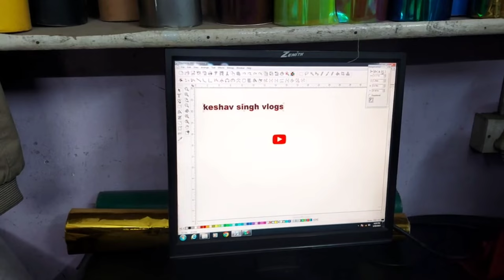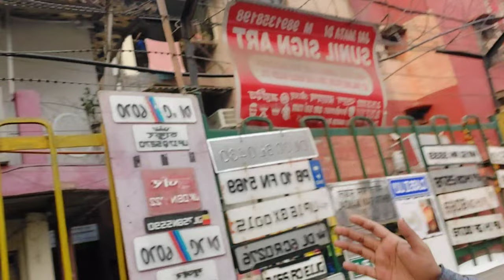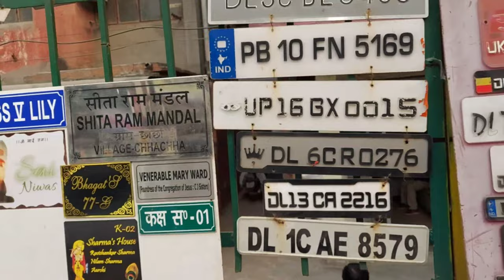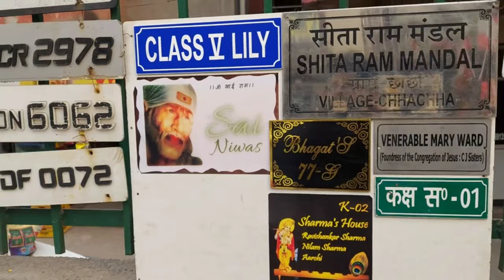YE MODIFICATION TOH CHAHIYE THI MERI DARLO KO |TVS RAIDER 125cc |CHANNEL KA NAM LIKHA@TheUK07Rider